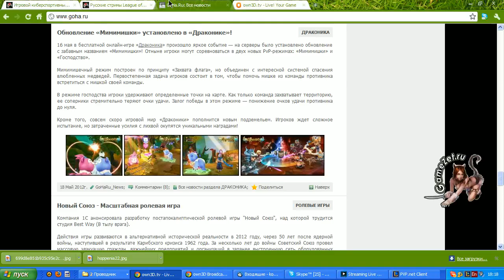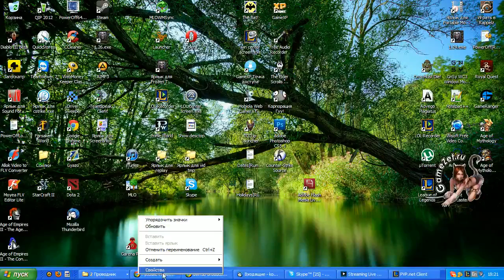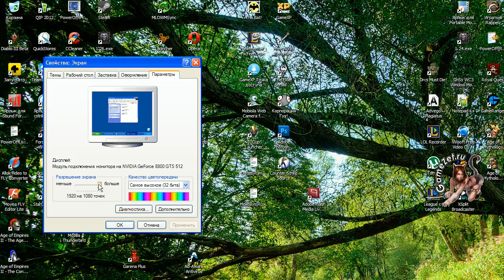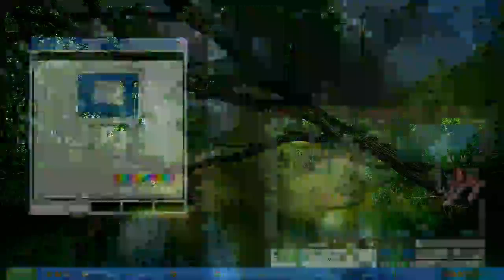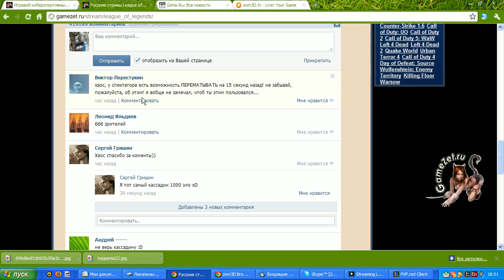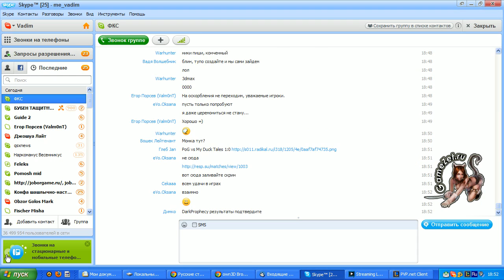Malphite пытается тащить по видео от 2KXAOC